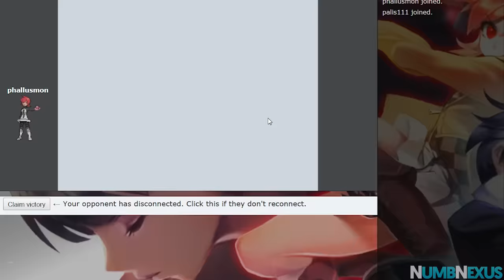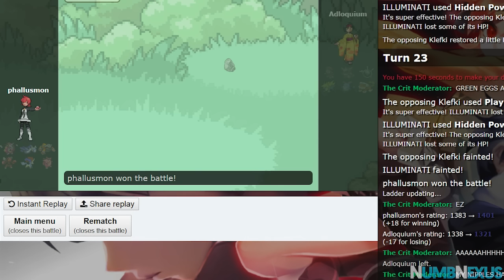HYPERSPACE FURY EVERYTHING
CHOICE BAND HOOPA UNBOUND TAKES LIVES!!

A Pokemon Omega Ruby & Alpha Sapphire ORAS OU battle brought you to by your neighborhood watch numbnexus :]

You can get all of the shirts that have been made here!